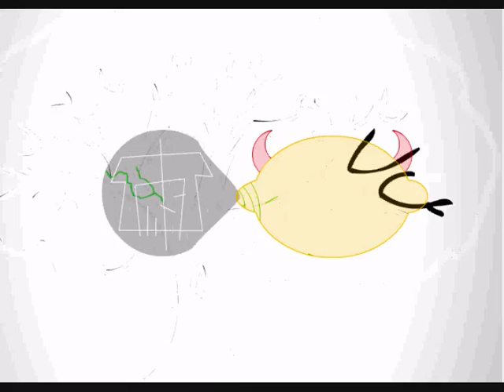LEMON DEMON When Robots attack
Yes I got the video!
Yes I got a new screen recorder!
Yes, its still crap!

But please enjoy this song, its one of my favs and requested by 1nintendofanboy1